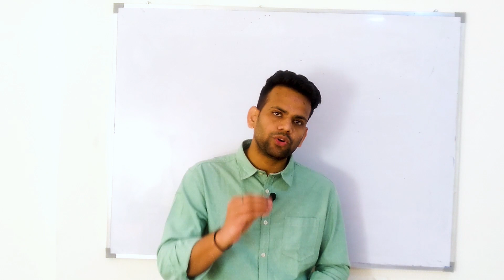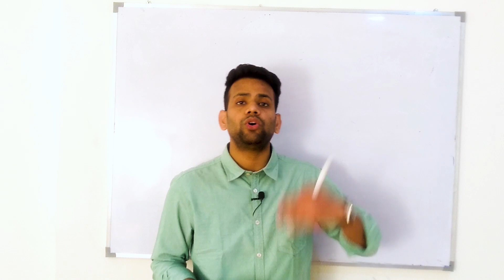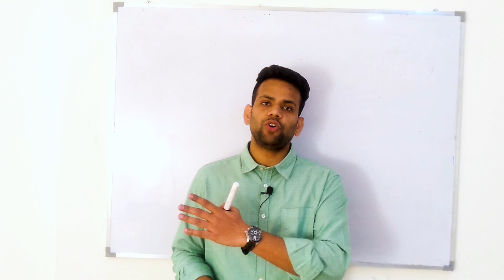Lesson No 100 | Facebook Ads Course